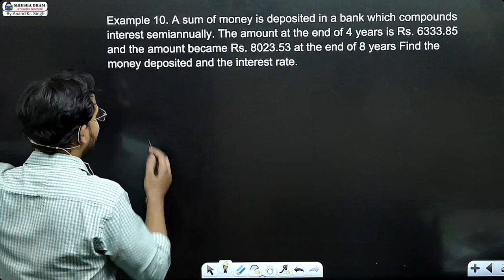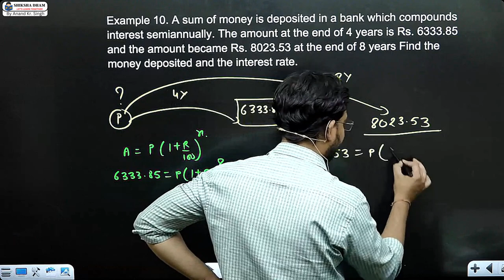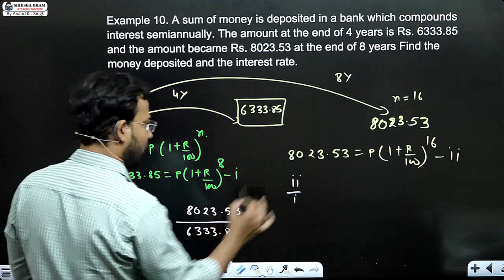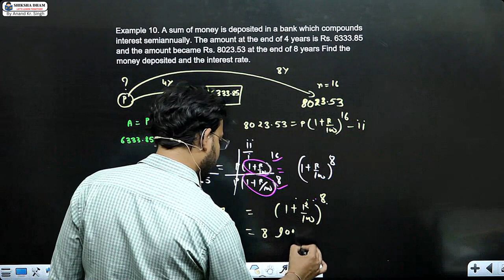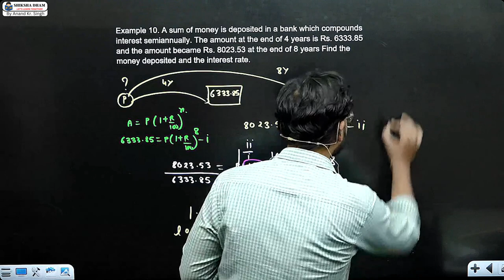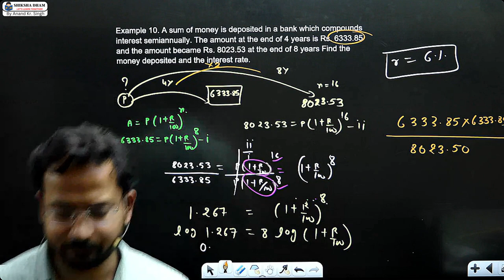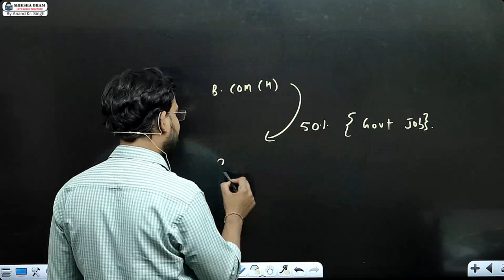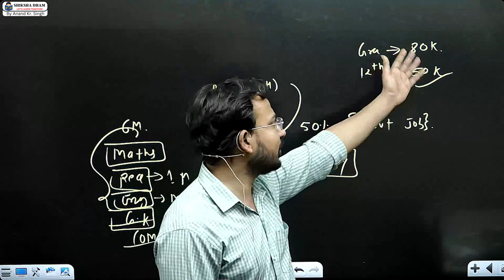business maths for b.com class / mathematics of finance / part 9 / by anand sir / du sol